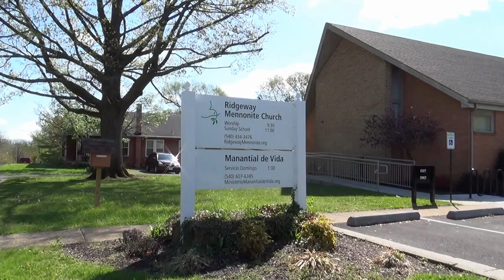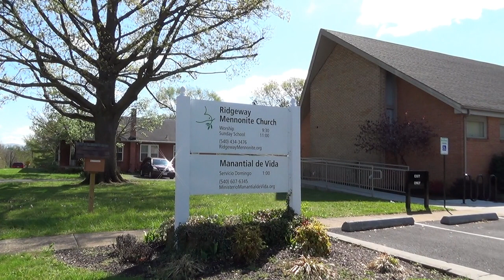Ridgeway Devotional May 31, 2020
Devotion: “Pentecost”

Worship Leader:  Glen Kauffman
Children’s Lesson:  Denise Oberholtzer
Scripture Readers: Marcy Engle
Devotion:  Jim Beachy
Song of Response:  Austin & Sarah Showalter